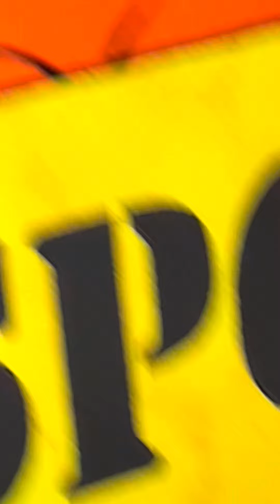Captain Underpants - Disposal (Swedish)